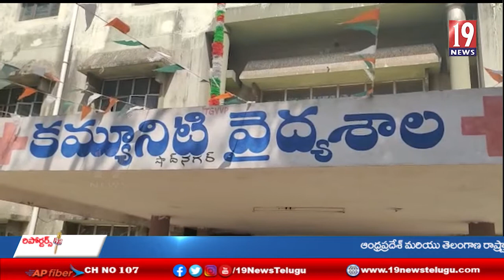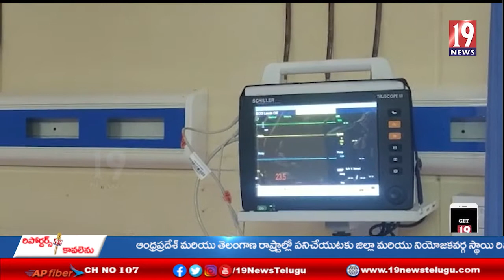ప్రజా సంక్షేమానికి కట్టుబడి ఉన్నాం: షాద్ నగర్ ఎమ్మెల్యే వై. అంజయ్య యాదవ్- రంగారెడ్డి జిల్లా